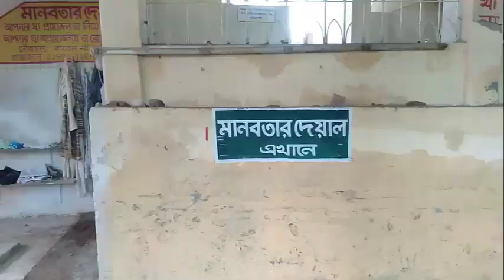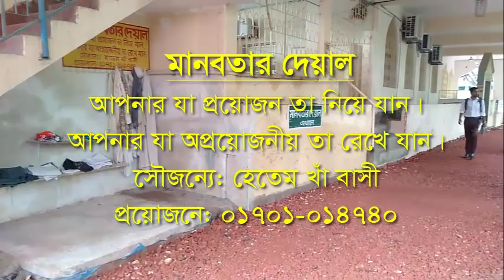মানবতার দেয়াল (The Wall of Humanity)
মানবতার দেয়াল কি? আমাদের দেশে নানা শ্রেণীর মানুষ বাসবাশ কারে। আমাদের কিছু অপ্রয়জনীয় জিনিস আমারা যা বাসায় ব্যবহার করি না। তা অন্যর জন্য হয়তো অনেক প্রয়জনীয়। মানবতা থেকে আমরা যদি তা সেই দেয়াল অর্থাৎ কোন নিদৃষ্ট স্থানে রেখে দেই এবং তা অন্য আর একজন ব্যক্তির উপকারে আশে। এই হচ্ছে আমাদের মানবতার দেয়াল।

What is the wall of humanity? Many types of people living in our country Some of our unreliable things we do not use at home. It may be very useful for others. If we keep it from the humanity in that wall, it is in a fixed place and it is beneficial to another person. This is our wall of humanity.